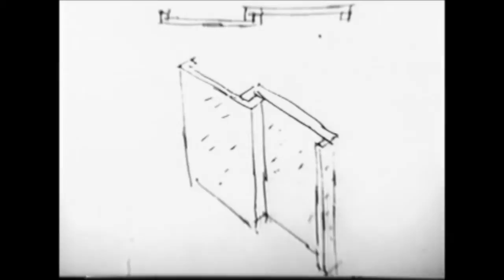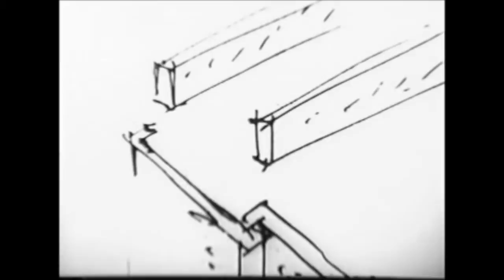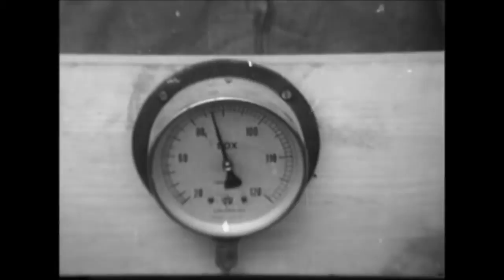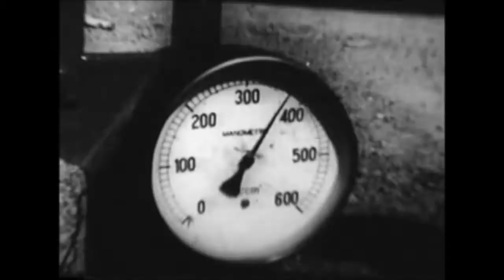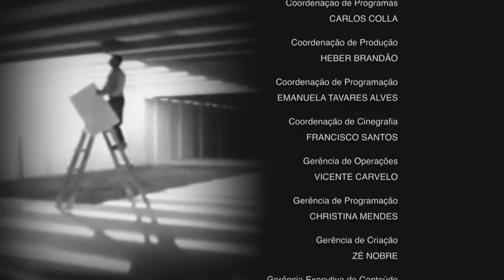Especial Clássicos de Brasília fala sobre a construção da UnB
DOCUMENTAÇÃO - 02.08.15: O Especial Clássicos de Brasília apresenta o filme "Universidade de Brasília - Primeira experiência em pré-moldados", de   Heinz Forthmann, que conta a história de sua produção explicada pelo arquiteto e professor da UnB, José Carlos Coutinho.